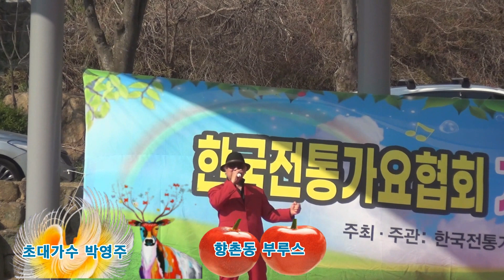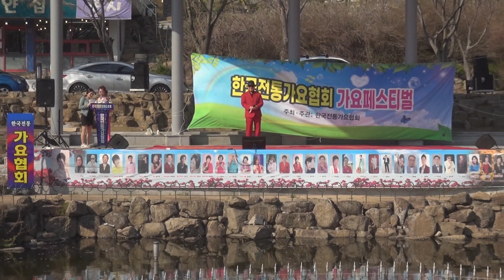향촌동 블루스/가수 박영주/한국전통가요 벚꽃축제/한국전통가요협회/팔공산 야외음악당